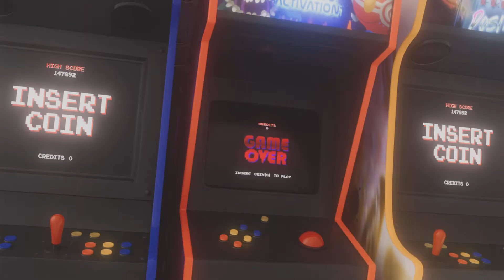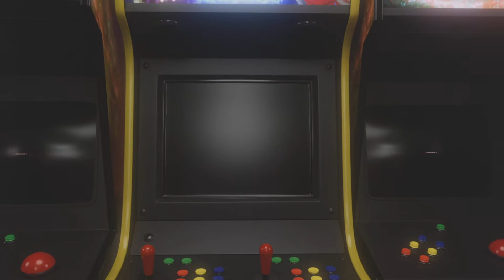RAPID Only Endgame Rings! - MHUR S7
Better RAPID player wins games it seems.